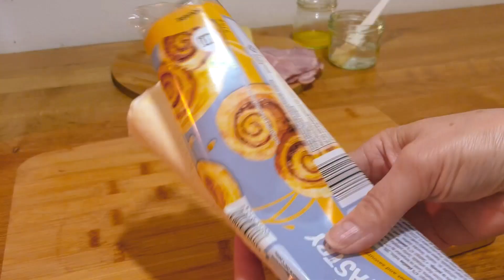Kroasani sa šunkom i sirom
Ovaj put brzi kroasani-sa gotovim lisnatim tijestom.👌👌👌.Lp😘

Sastojci:
Lisnato tijesto
Šunka
Sir
1-2 žlice maslaca
1-2 žlice vode

Umak:
Svježi sir
Kiselo vrhnje
Sol,papar,crvena paprika,svježi vlasac